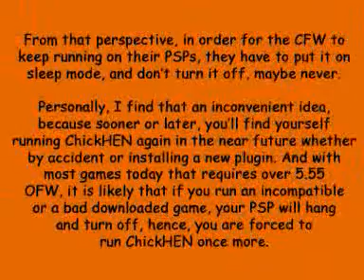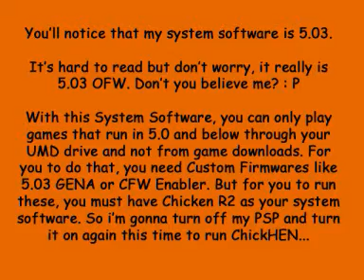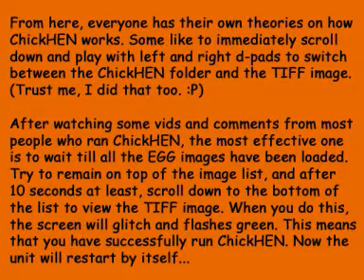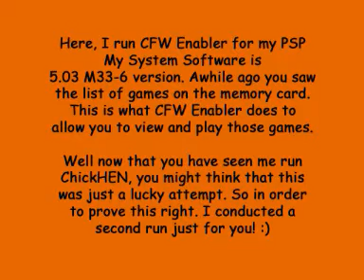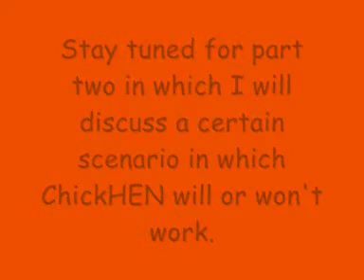PSP TUTORIAL: A guide to run ChickHEN R2 Part 1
This video demonstrates how to run chickHEN under a normal basis.

Go to this site to get downloads for OFW 5.03, ChickHEN R2, 5.03 GEN-A, and CFW Enabler, as well as instruction guides to install them.